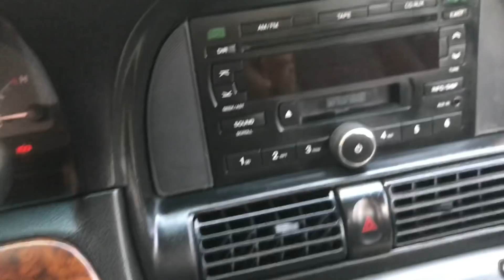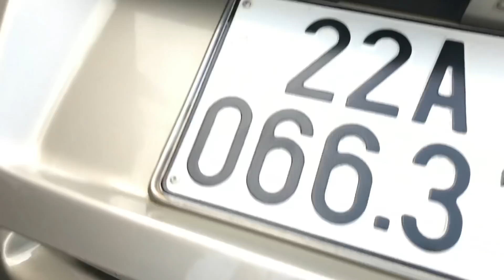🚘📣 Chevornets Vivanti sx 2008 số sàn giá 178 tr 7 chỗ rộng rãi